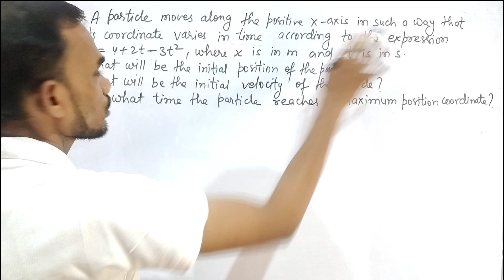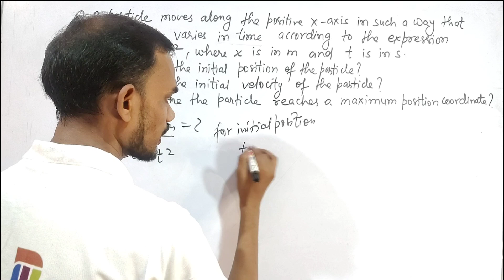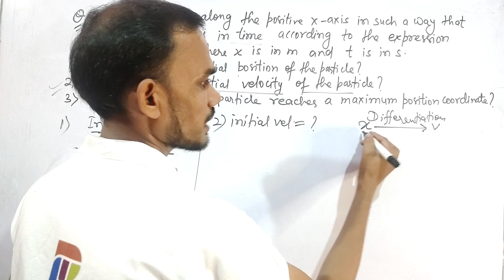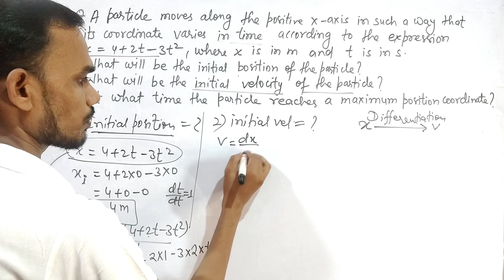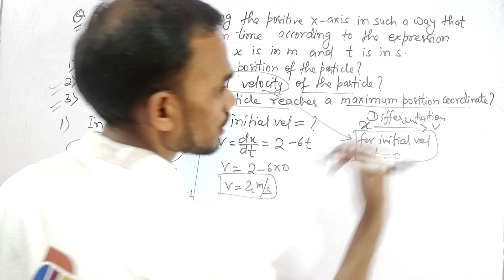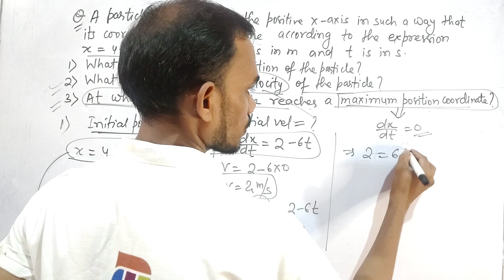A particle moves along the positive x-axis in such a way that its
Welcome to physicssamjho, your ultimate destination for mastering speed numericals! Our YouTube channel is dedicated to helping Class 11 students excel in their physics studies. We provide in-depth explanations, step-by-step solutions, and insightful tips on various speed numericals, ensuring you understand every concept thoroughly. Whether you're struggling with average speed problems or need help with complex velocity calculations, physicssamjho has got you covered.